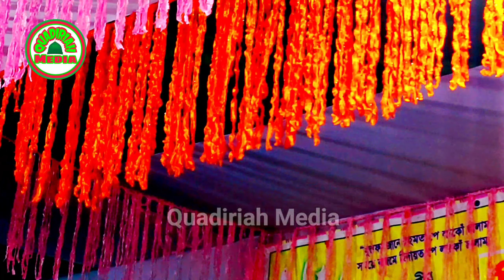Maulana Ali Ahmed Bashbari Karimgonj || New Bangla Waz India 2022 || Quadiriah Media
জামাইকে দেখিয়ে নামাজ পড়েন এই রকম শশুর আছেন নাকি?
বাংলা নতুন ওয়াজ মৌলানা আলী আহমেদ বাঁশবাড়ি, করিমগঞ্জ।